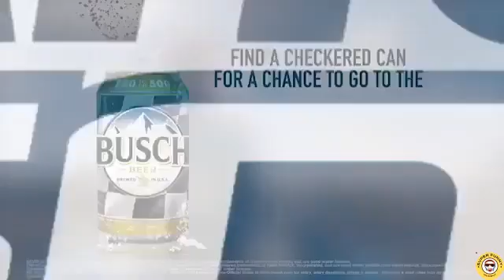Funny Videos - Super Funny Moment - Sport (246)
This video is showing funny videos subject information but we try to cover the following subjects:
-funniest video